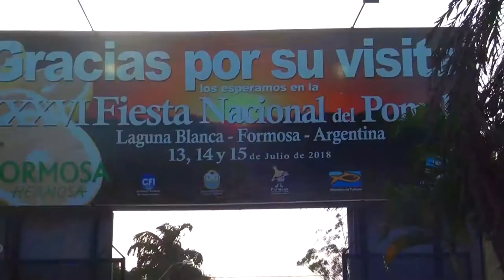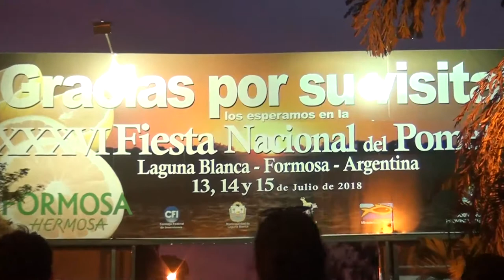Isla Saka - Bruno Sánchez en Laguna Blanca